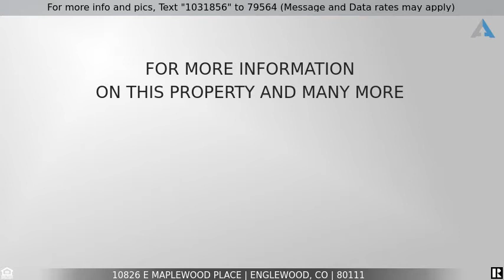Priced at $599,900 - 10826 E Maplewood Place, Englewood, CO 80111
Lovely, HUGE 3449 SF home for sale in 80111! GREAT DEAL!

Welcome to your next home! A lovely 4 bedroom, 2.5 bath home in beautiful Englewood! This single family home provides lots of living space for the whole family, a welcoming fireplace, hardwood and carpeted floors! Vaulted ceilings make this home feel light and airy. Entertaining is easy in your natural light-filled kitchen, with granite countertops. You’ll fall in love with the master bedroom, featuring en suite bathroom and walk-in closet! Enjoy summer days grilling out on your spacious deck! Ideal location for your family, with close proximity to Cherry Creek State Park, trails, and schools. Plus, quick and easy access to I-25.

For more information regarding this property and many others just like it call/text 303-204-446s4.

Listing Courtesy of:Atlas Real Estate Group

The content relating to real estate for sale in this Web site comes in part from elookyloo, and was released for advertising syndication by the listing broker. Real estate listings are held by brokers other than Coldwell Banker North Metro.  All information provided by the listing agent/broker is deemed reliable but is not guaranteed and should be independently verified. Information current as of 1/5/2020.  All properties subject to prior sales.